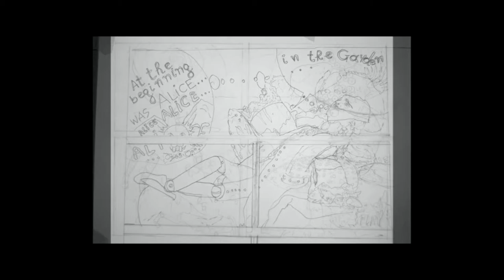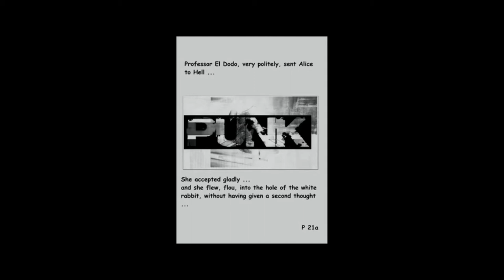Tales of El Dodo 2014 Band Dessinee 02 May 014 image and sound pensil video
cartoon in slide show video. soundtrack is my computer manipulation of a habanera by Ravel and few seconds noise by Jean-Philippe Delalandre